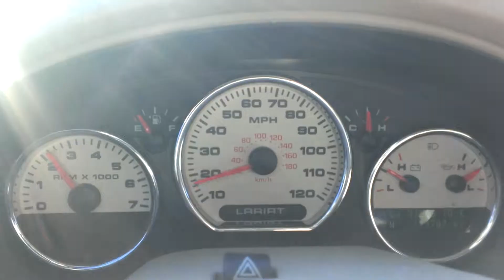06 ford f150 5.4 v8 (1)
Now has 116,000 miles and has tons of power :)